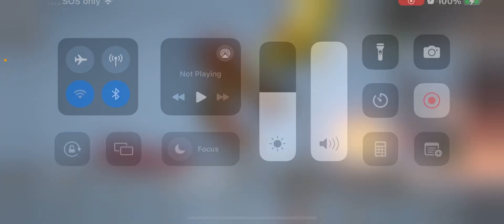The fnaf war part 18